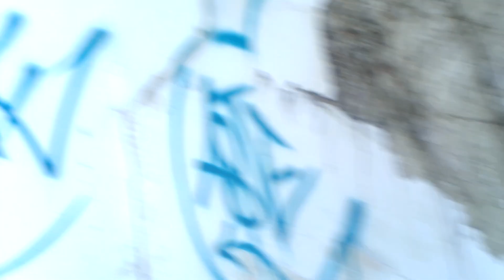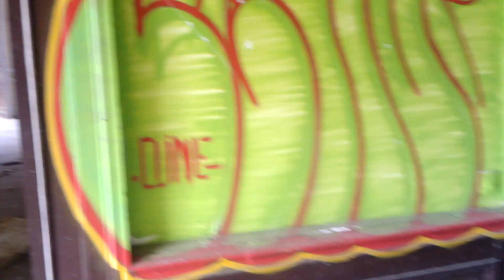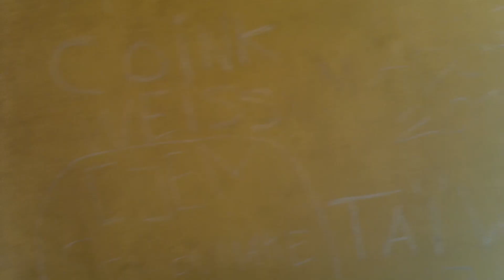visite du château d'ocre